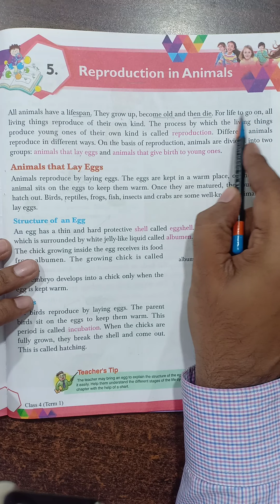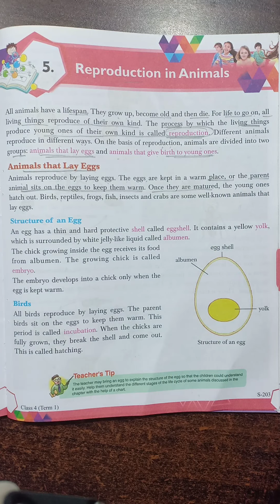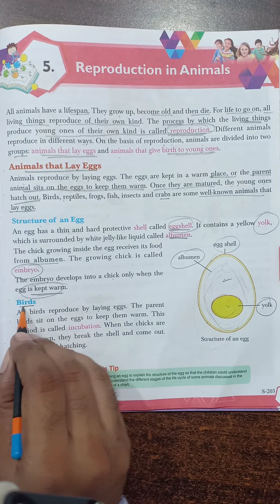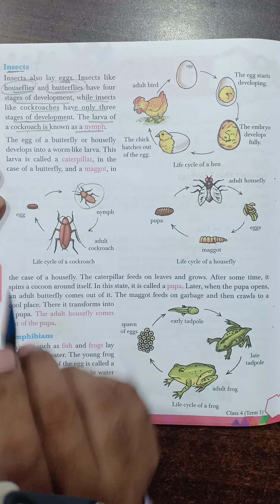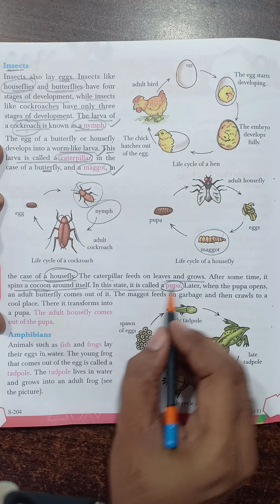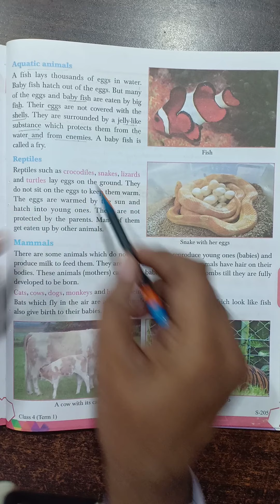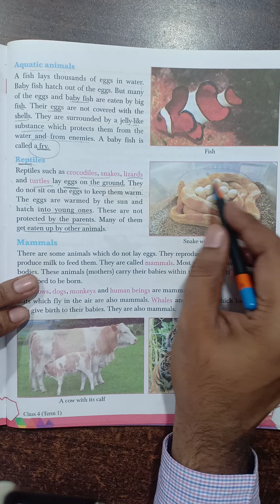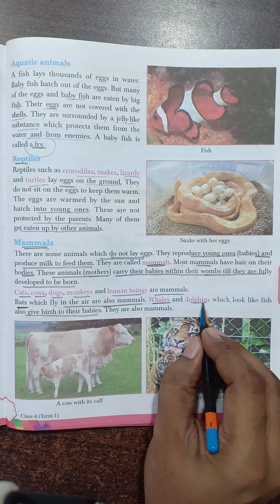Class 4 chapter 5 Reproduction in Animals